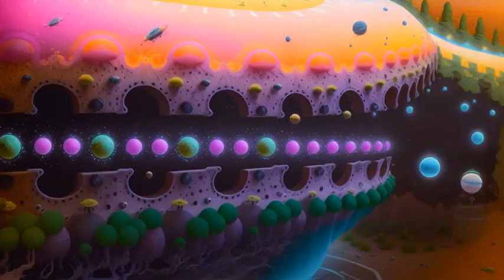Galactic Groove: Dancing through the Milky Way